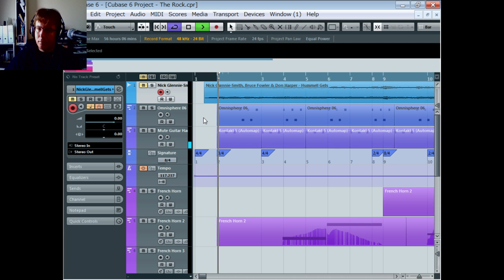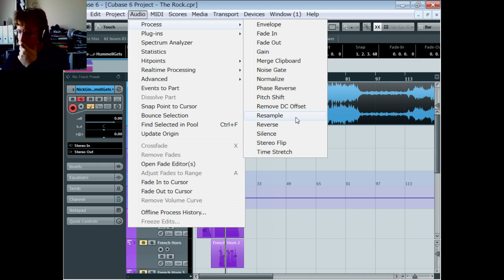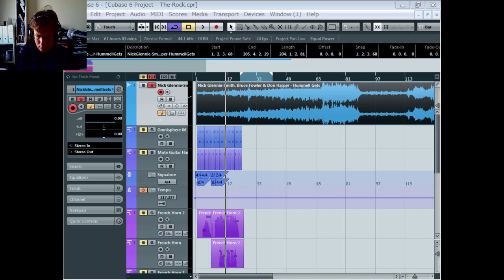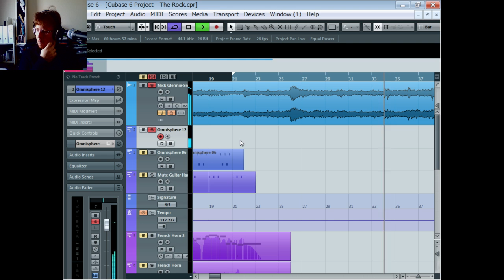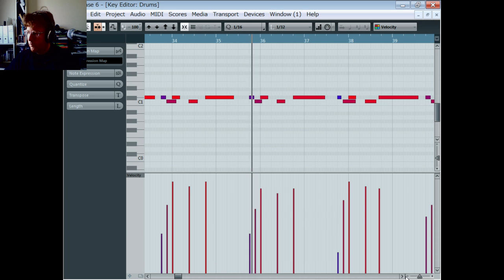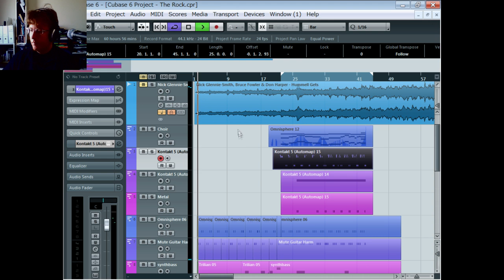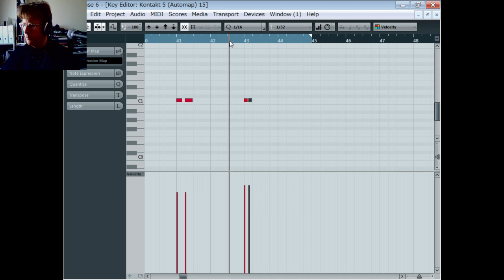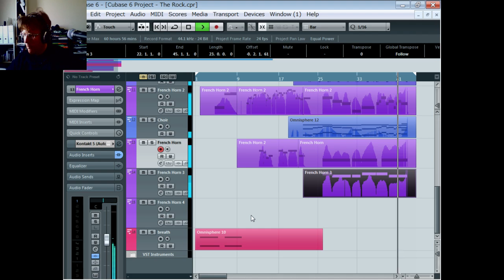The Rock with Sample Modeling Part 1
Deconstructing and reconstructing Nick Glennie-Smith, Don Harper and Bruce Fowler's opening of The Rock - Hummel gets the rockets.

I'll be only covering the intro of the song in the following videos because of it's more melodic content rather than the score in this case.

Plus I'm doing my own take on the overall arrangement. Adding new things to it as well.